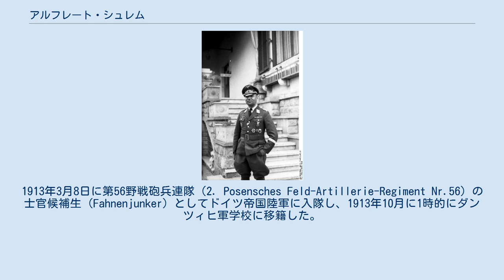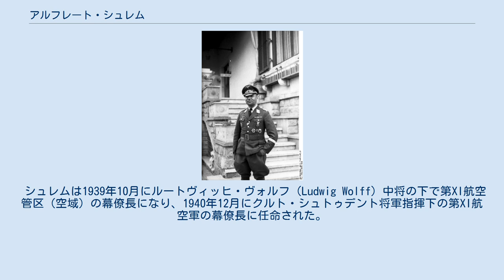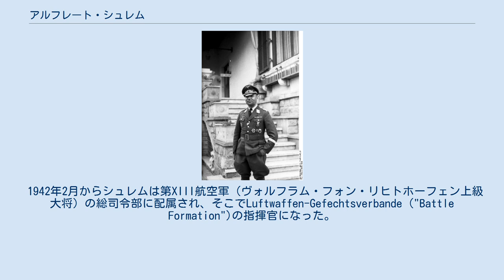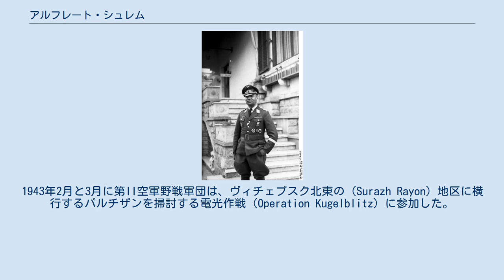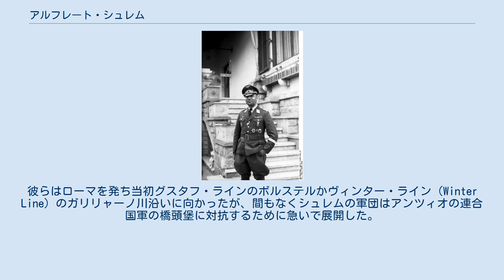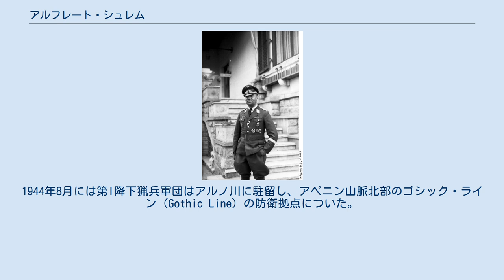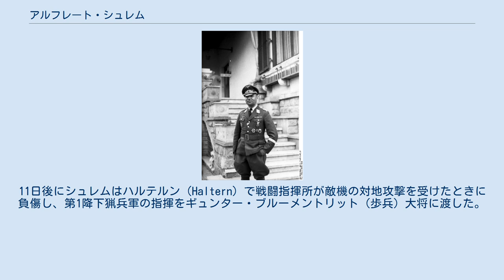アルフレート・シュレム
アルフレート・シュレム（Alfred Schlemm、1894年12月8日 - 1986年1月24日）は、第2次世界大戦時のドイツ空軍の降下猟兵部隊の将軍である。
最終階級は降下猟兵大将。
 シュレムはシュヴァルツブルク＝ルードルシュタットのルードルシュタットで生まれた。
1913年3月8日に第56野戦砲兵連隊（2. Posensches Feld-Artillerie-Regiment Nr.56）の士官候補生（Fahnenjunker）としてドイツ帝国陸軍に入隊し、1913年10月に1時的にダンツィヒ軍学校に移籍した。
シュレムは第1次世界大戦が始まる前に元の連隊に戻り、様々な職種（小隊指揮官、伝令将校、砲兵中隊指揮官、連隊副官）を経験しながら1919年9月までそこで過ごした。
 戦間期間にシュレムは幕僚、訓練、連隊のポストなどの種々の職種に就き、1937年10月に航空省に配属された。
1938年2月に陸軍から空軍に転籍し、ドイツ空軍参謀本部の大佐に任命された。
1938年6月には西部防空空域の幕僚長になった。
 シュレムは1939年10月にルートヴィッヒ・ヴォルフ（Ludwig Wolff）中将の下で第XI航空管区（空域）の幕僚長になり、1940年12月にクルト・シュトゥデント将軍指揮下の第XI航空軍の幕僚長に任命された。
第XI航空軍はドイツ軍のパラシュート部隊と航空強襲部隊の本部スタッフであり、1941年5月20日にクレタ島への空挺攻撃のメルクール作戦に投入された。
少なくとも6,000名の降下猟兵が失われ、クレタ島占領で有効に機能した空挺攻撃はこれを最後に以後ドイツ軍は大規模な空挺作戦を行わなかった。
 1942年2月からシュレムは第XIII航空軍（ヴォルフラム・フォン・リヒトホーフェン上級大将）の総司令部に配属され、そこでLuftwaffen-Gefechtsverbande ("Battle Formation")の指揮官になった。
 シュレムはゴットハルト・ハインリツィ将軍の第4軍（4th Army）隷下の第XXXX戦車軍団とLVI戦車軍団を割り当てられた。
1942年6月からシュレムは第1航空軍（航空部隊）の指揮官となり（Dugino）に基地を置き様々な空軍の航空部隊とその地上支援部隊を指揮した。
 1942年10月にシュレムは東部戦線 （後にイタリアへ転戦）で第II空軍野戦軍団を指揮官する将軍となった。
中央軍の第3戦車軍隷下のシュレムの軍団は4つの空軍野戦師団で構成されておりネベル（Nevel）の南からヴィチェプスク東のダウガヴァ川までを担当していた。
1943年2月と3月に第II空軍野戦軍団は、ヴィチェプスク北東の（Surazh Rayon）地区に横行するパルチザンを掃討する電光作戦（Operation Kugelblitz）に参加した。
1943年10月6日にシュレムの軍団の1部はロシア軍の大部隊の攻撃で崩壊し、その結果ドイツ軍の戦線は10マイルに渡り穴があき、ネベルを奪われた。
第II空軍野戦軍団全部がゴロドク（Gorodok）の西の新しい配備位置に撤退した。
 1943年11月の戦線からの撤退でシュレムの4個師団は第LIIIと第IX軍団に移管されてイタリアへ転戦した。
1944年1月1日にシュレムの本部スタッフは第I降下猟兵軍団に配置換えとなり、それに伴いシュレムはローマ地区の24,000名以上の予備兵力を指揮することとなった。
彼らはローマを発ち当初グスタフ・ラインのボルステルかヴィンター・ライン（Winter Line）のガリリャーノ川沿いに向かったが、間もなくシュレムの軍団はアンツィオの連合国軍の橋頭堡に対抗するために急いで展開した。
シュレムは、第14軍の最高司令官エーベルハルト・フォン・マッケンゼン上級大将に正式に指揮権を引き継ぐまでの3日の間見事にドイツ軍防衛部隊を率いた。
第I降下猟兵軍団はその後3ヶ月間アンツィオで戦った。
シュレムは国防軍の正式発表で表彰され、彼の功労に対し騎士鉄十字章が授与された。
 グスタフ・ラインがカッシーノで破られ、アンツィオの橋頭堡が崩れた後、シュレムの第I降下猟兵軍団は他のドイツ軍部隊と共に中央イタリアまで撤退した。
1944年8月には第I降下猟兵軍団はアルノ川に駐留し、アペニン山脈北部のゴシック・ライン（G...